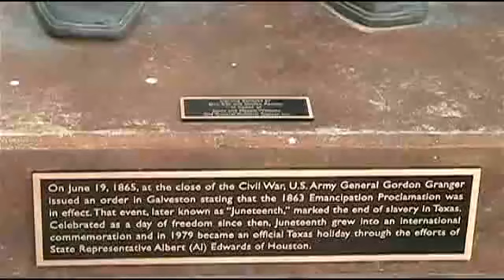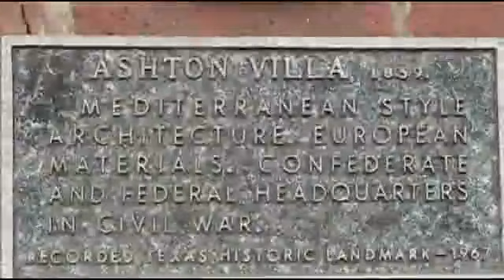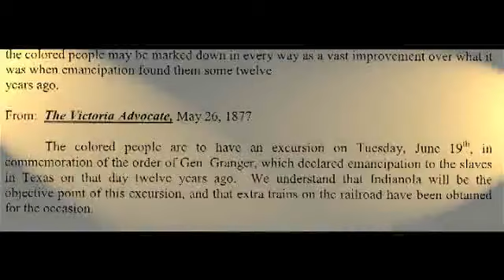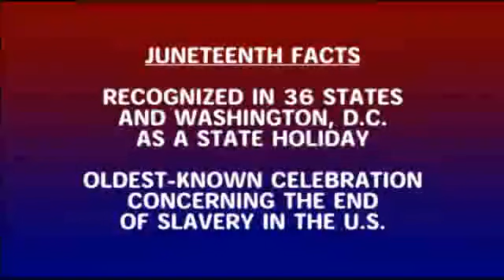Gheni Platenburg--Juneteenth Documentary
Check out this 2010 Victoria Advocate video package  on Juneteenth.

Reporter: Gheni Platenburg
Videographer:  Gheni Platenburg
Editor: Bill Clough  @UPI1941
Voice: Gheni Platenburg and Bill Clough